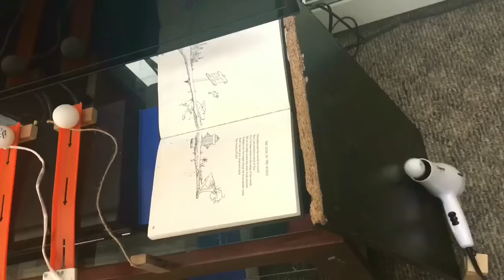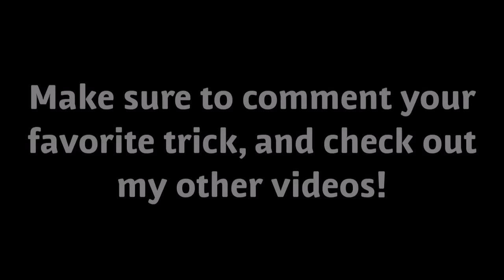The Most Complicated Trickshot Ever (Rube Goldberg Machine Screenlink) | Creezy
A Rube Goldberg Machine with over 50 steps that goes around my entire house, finishing off with a sick trick shot. Enjoy.

Please note: This machine is a screenlink, meaning it was not all set up at the same time. All the shots were filmed at different times and edited together. It says it's a screenlink in the title. Please don't call it fake.